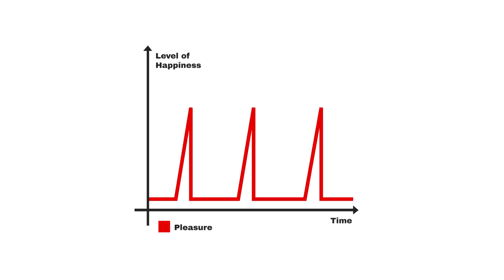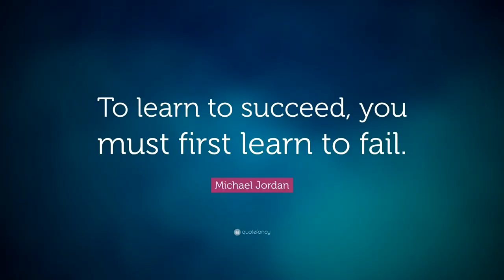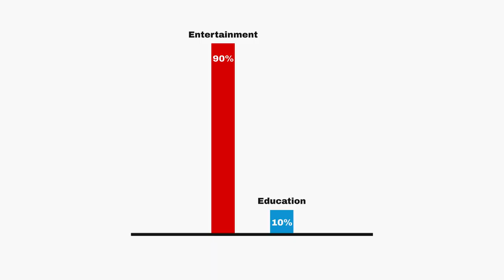Why 99% FAIL at PRINT ON DEMAND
⚠️More Videos on the Topics of this Video (not by me but I highly recommend watching them!)

I am a Graphic Designer who has been selling Print on Demand and Digital Downloads online since 2018. I am in Tier 20,000 on Merch by Amazon and have shops on many other Platforms including Redbubble, Teepublic, Zazzle, Spreadshirt, Etsy Teespring, Displate and more.